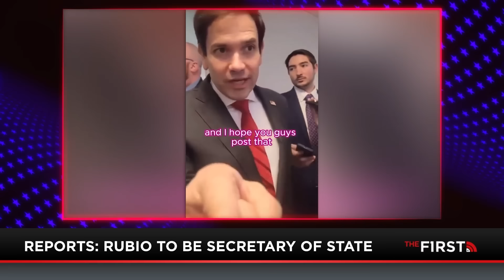Trump Makes His Most Important Cabinet Decisions Yet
Reports are that Donald Trump has made decisions on his Secretary of State and Homeland Security Secretary. Jesse Kelly gives his thoughts on those picks and the cabinet as a whole. Plus, an update on the Senate GOP leadership race.